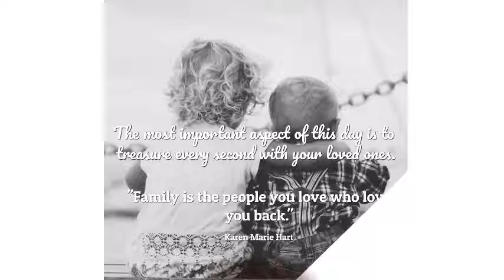Family Day 2019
Toronto Family Day Events